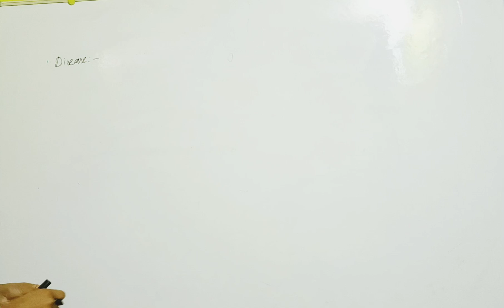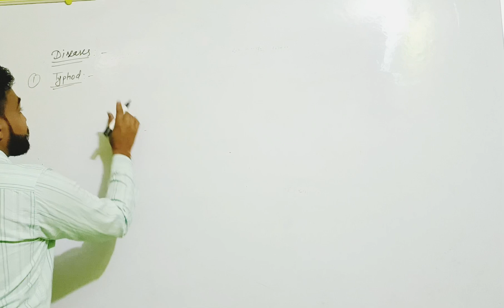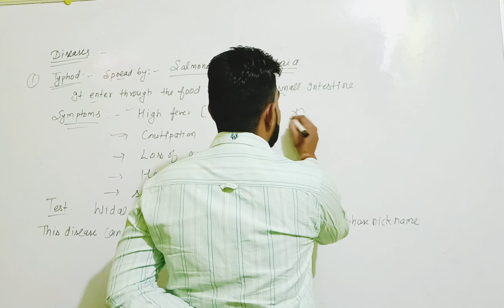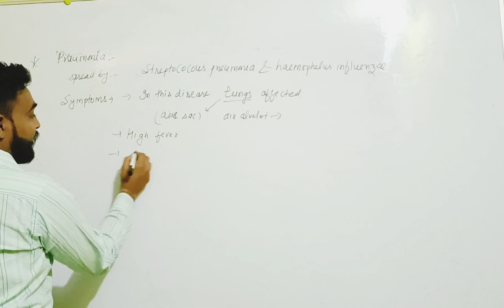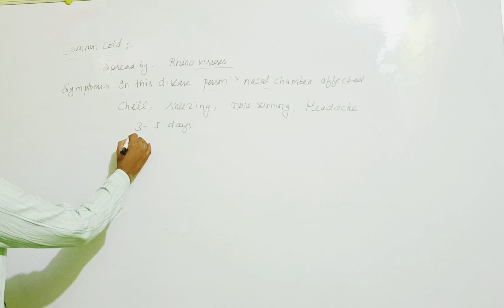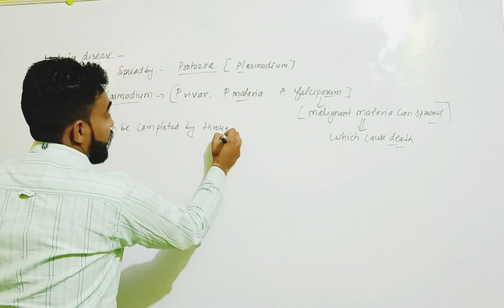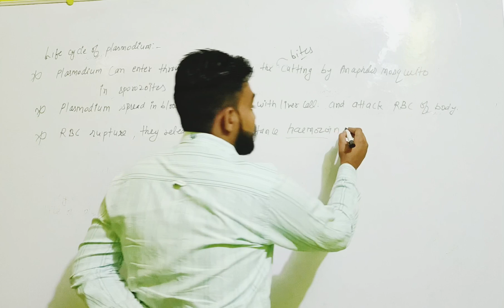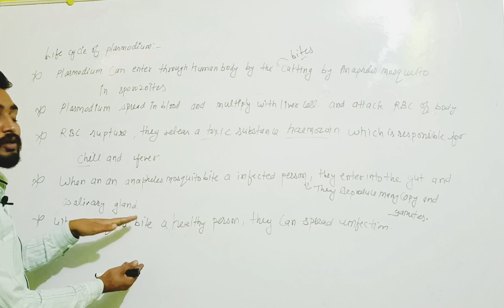REVISION NCERT BIOLOGY CLASS 12TH |HUMAN HEALTH AND DISEASES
REVISION NCERT BIOLOGY CLASS 12TH |HUMAN HEALTH AND DISEASES PART-2